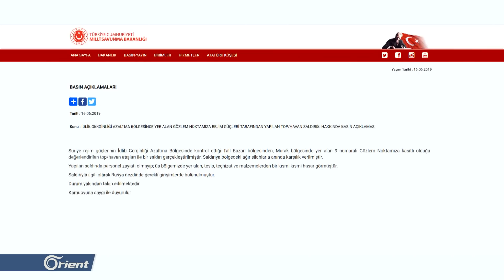في أول اشتباك..المدفعية التركية ترد وتقصف ميليشيات أسد شمال حماة - سوريا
((أعلنت وزارةُ الدفاع ِالتركية إنها ردت على قصفٍ استهدفَ نقطةَ مراقبتِها في مدينة مُورِك شماَل حماة باستهدافِ مقراتٍ لميليشياتِ أسد في تل بْزَام , وأضافت في بيانٍ على موقعِها أنه تم اتخاذُ إجراءاتٍ ضرورية مع روسيا فيما يتعلقُ بالهجوم المتعمد لمراقبةِ الوضع عن كثب .. يأتي هذا في وقتٍ قال مراسلُ أورينت نيوز إنَ الجيشَ التركي في نقطةِ شِير مغار استهدف مقراتٍ لميليشيا أسد في ثُكنة الكْرِيم بسهل الغاب.